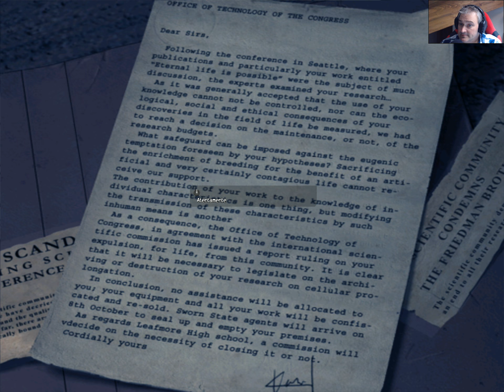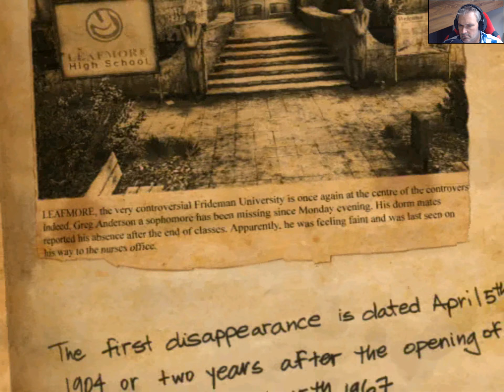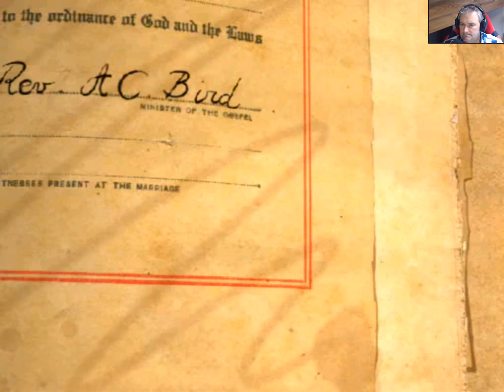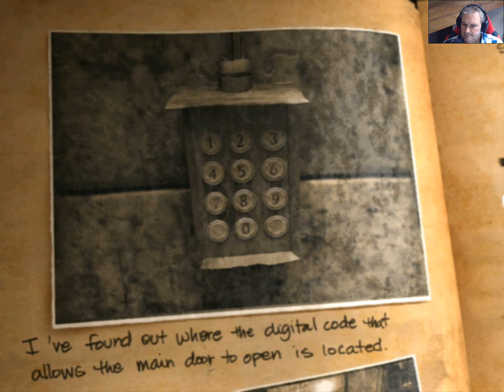Obscure#7 EL ORFANATO I Gameplay Español I Mariatxi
Muy buenas a todos, en este gameplay en español de Obscure nos adentramos en el orfanato

Siéntate, ponte cómodo, coge una cerveza, unas palomitas y disfruta.

Comenzamos!